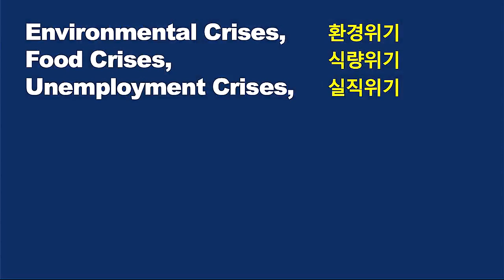지베렐린 대신 전지목 호르몬제로 최상품 복숭아 수확, 강태숙의 복숭아/Tree branch hormones are better than Gibberellin.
귀농 6년차에 복숭아에 대해선 자신감이 붙었다는 강태숙님은
공판장에서도 최고의 가격으로 판매될 정도로 상품성을 인정을 받았다.
그 비결 중 하나가 전지목을 삶아 만든 호르몬제다.

Kang Tae-sook uses peach branches instead of gibberellin